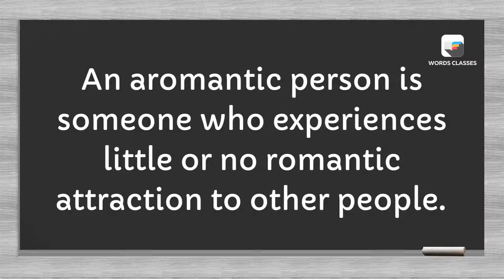Aromantic Meaning | Word pronounce | English Speaking Practice | WordsClasses